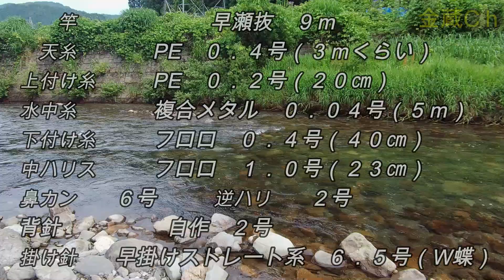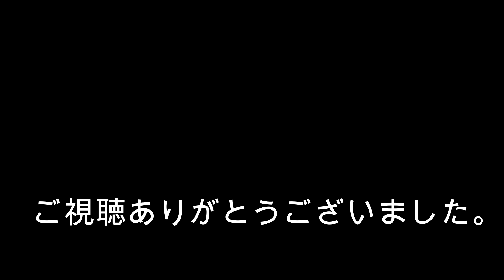【足羽川】予想外に釣れなかった ２０２３．６．２０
いつもながら、普段の金蔵の釣り風景です。（Vlog）

簡単に、そして楽しめる釣りが出来るためのヒントになれば幸いです。

全ての皆様の役に立てる内容ではありませんが、暇な時にでも見ていただければと思います。

過去の釣りなどに関して気になる方は、ブログもありますので、覗いてみてください。

動画の内容について、ご要望やご質問も受け付けてますので、お気軽にコメントからどうぞ。（あくまで素人なので全て適当ですのでご了承ください。）

金蔵